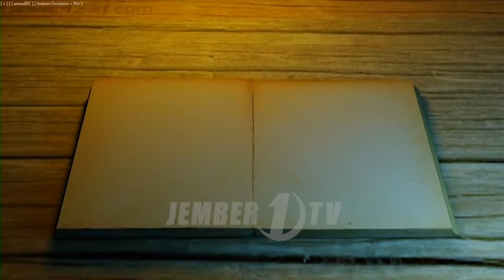Ancaman Banjir Kalijompo "bagian 1"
Tajem Dialog
Topik : Ancaman Banjir Kalijompo (bagian 1)